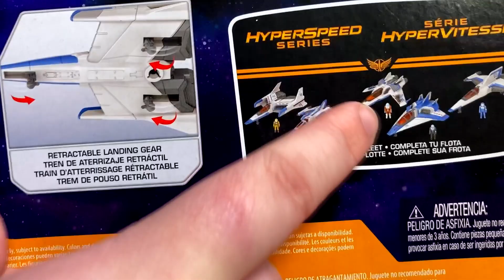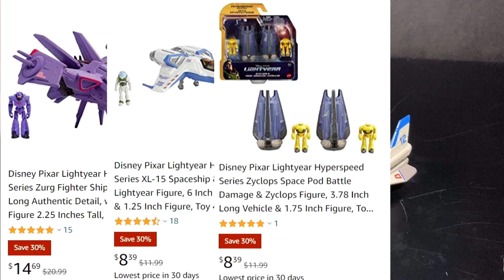Pixar's Lightyear Hyperspeed Series XL-12 by Mattel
Before Woody and Buzz went on their many Toy Story adventures there was an astronaut named Buzz Lightyear and boy howdy does Emperor Zurg want to stomp on him.

Here's my look at the XL-12 w/ mini Buzz Lightyear from Pixar's Lightyear movie!

Looking to jump into Hyperspeed with your Lightyear toy collection? Give Entertainment Earth or Amazon a look! EE Amazon

Where do I do most of my online toy shopping?